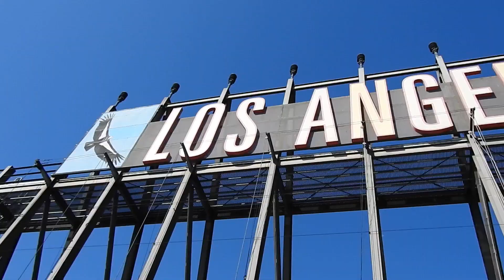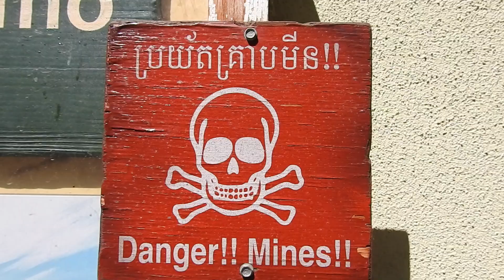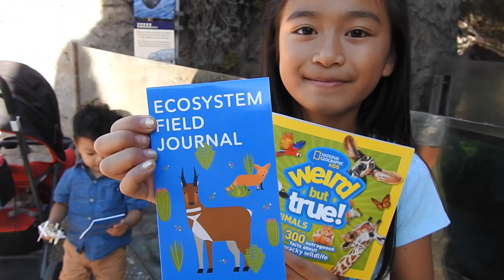Amazing, Cool, and Cute Zoo Animals - LOS ANGELES ZOO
The Yutopians visit the LA Zoo for the first time and see a bunch of animals we never have seen before.